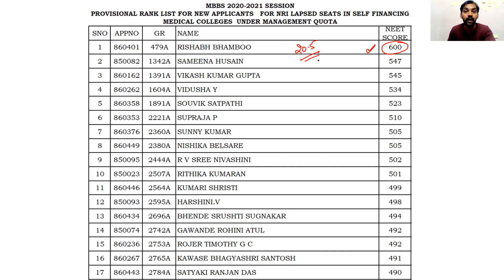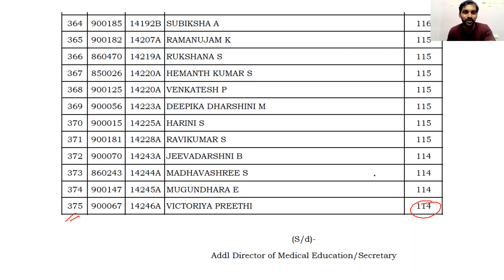Provisional rank list | NRI Lapsed Seats | Mop up round 2020 | Final Day | TN Counselling 2020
Seat Matrix | Mop up round 2020 | Fees details | TN Counselling 2020 | NEET 2020 latest news